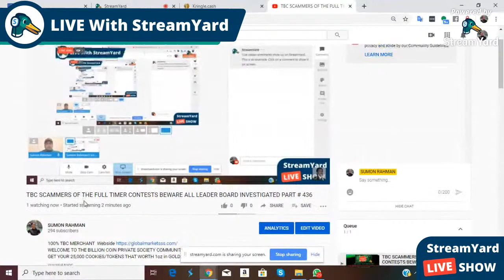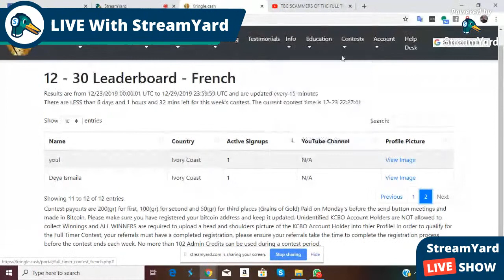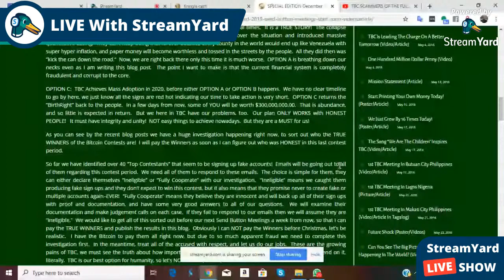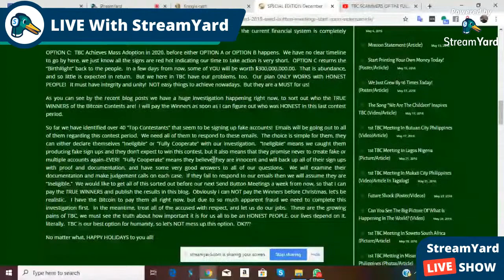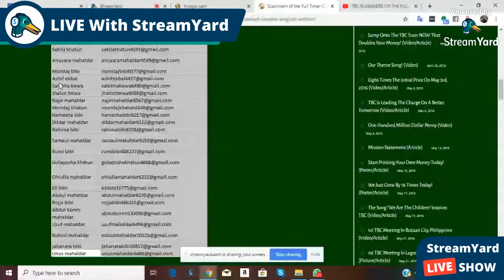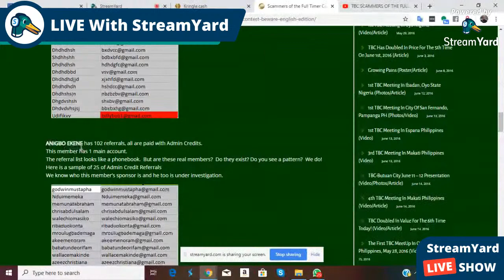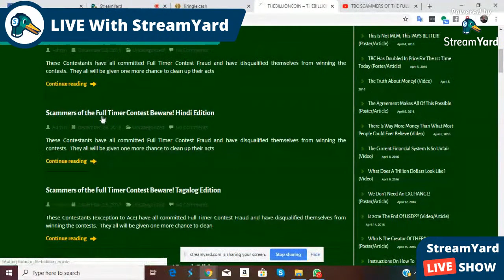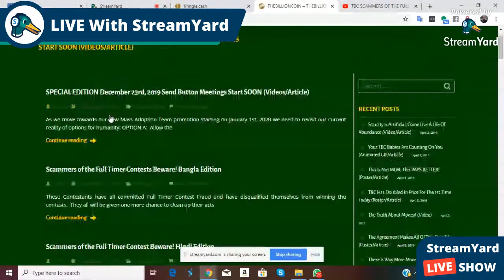TBC SCAMMERS OF THE FULL TIMER CONTESTS BEWARE ALL LEADER BOARD INVESTIGATED PART # 436